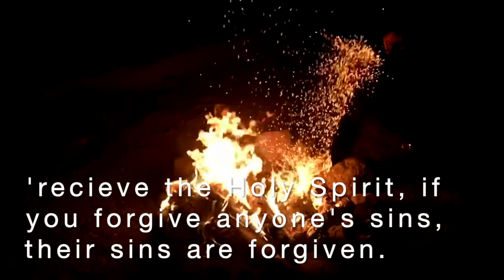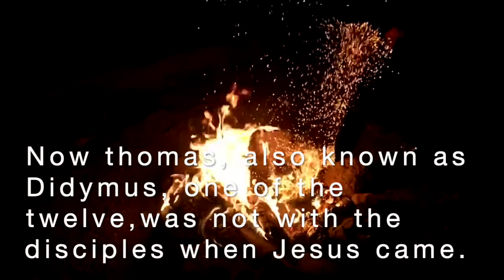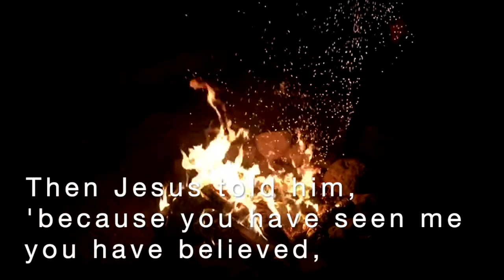John 20 19 31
A Bible Reading of John Chapter 20 verses 19-31
Thomas and Jesus